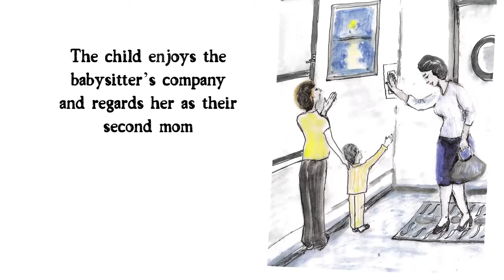A Day With My Baby Sitter Cindy by D. Bhandari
A Day With My Baby Sitter Cindy

D. Bhandari